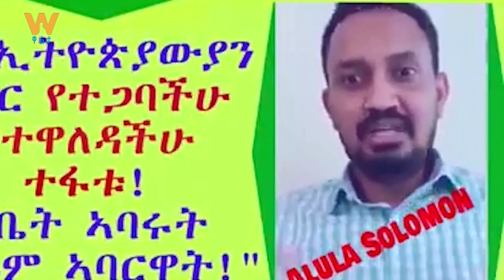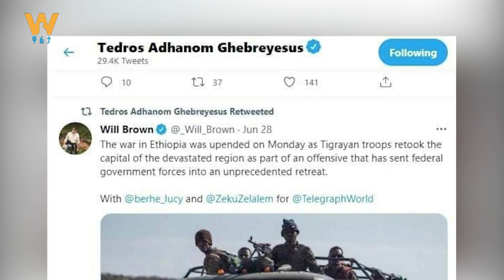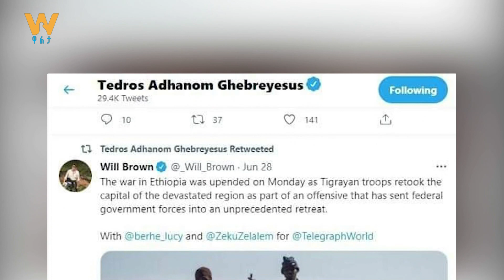የትግራይ ቀውስና ማህበራዊ ሚዲያው - ማሕበራዊ ሚዲያ ዳሰሳ (ሀምሌ 12/2013 ዓ.ም)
Arabic Facebook: تلفزيون والتا بالعربي Walta TV Arabic